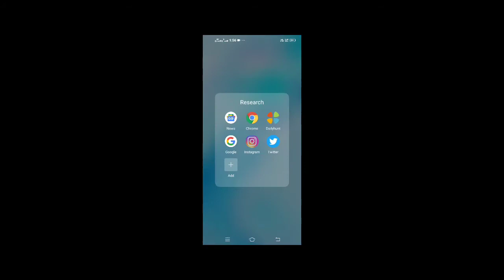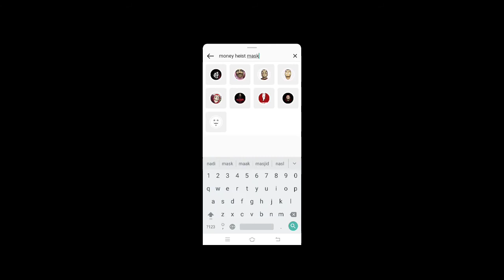bella ciao free fire | Heist Mask Filter instagram | Money Heist Mask instagram Filter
Hacker & Joker VIRAL Filter | Heist Mask Filter instagram | Money Heist Mask instagram Filter

Dosto Video pura dekh kr shikh jaoge ' How to get Heist Mask Filter instagram ' ji bro.

Money Heist Mask Belong to Movie , I think Netflix